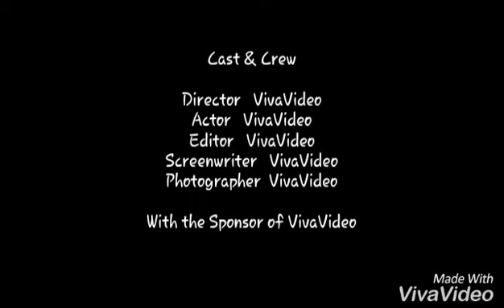Killer is back - short film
It's making just for timepass